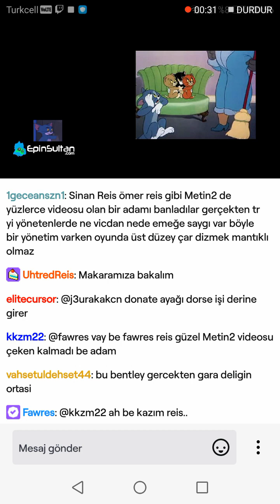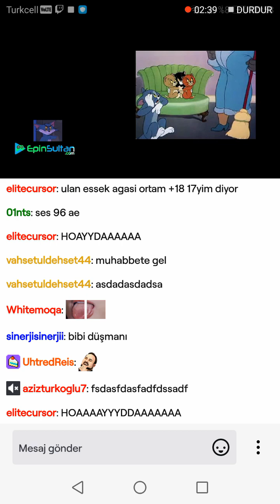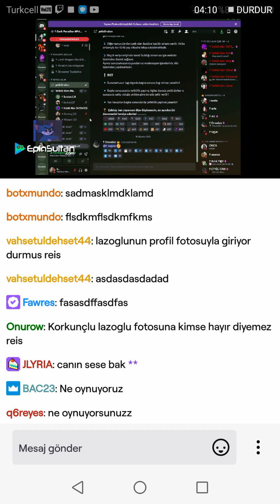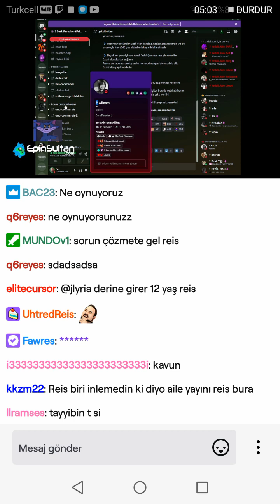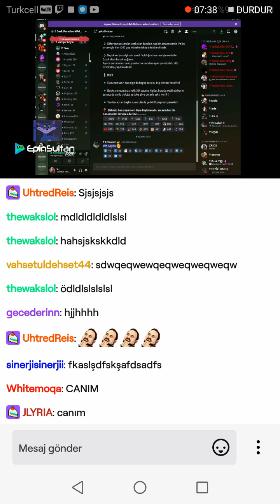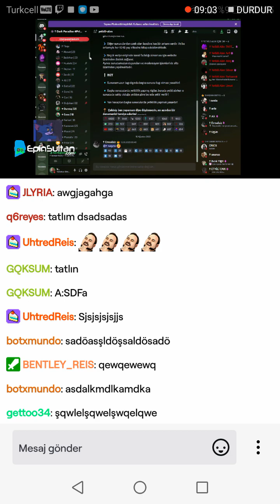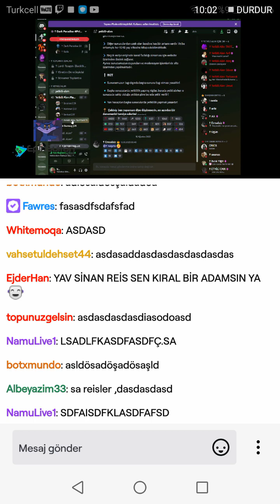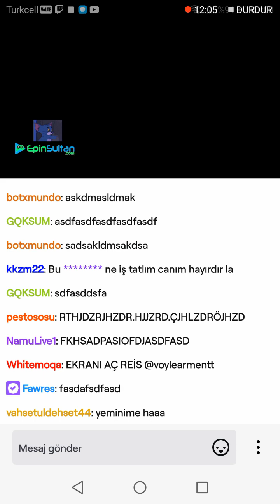Voylearmen bir dünya markasıdır.